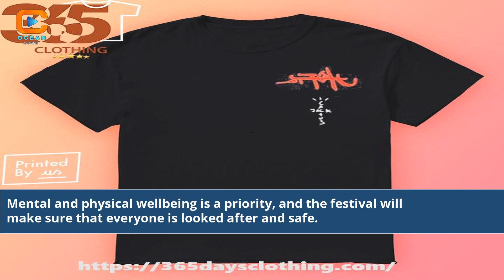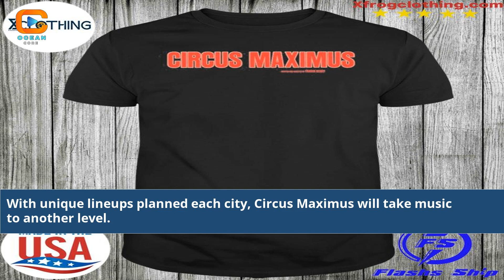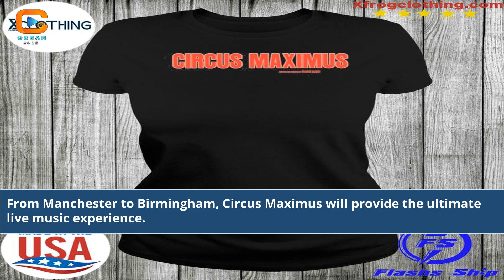Circus Maximus Travis Scott Uk